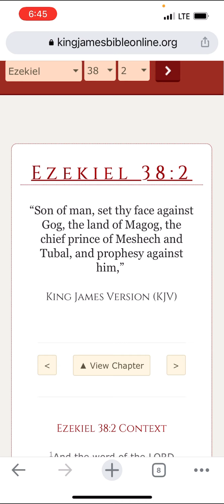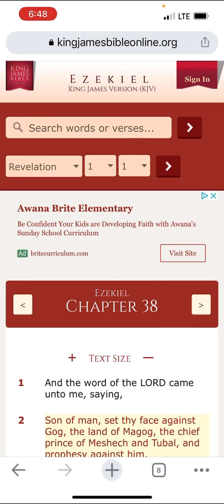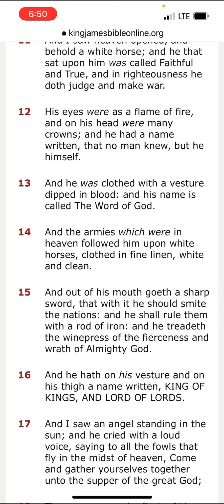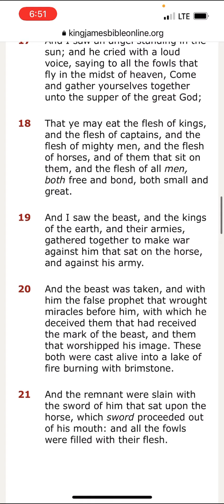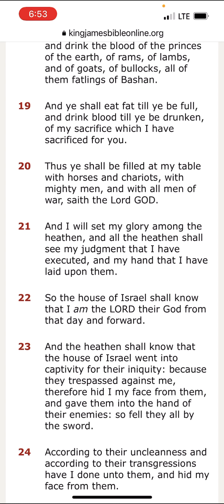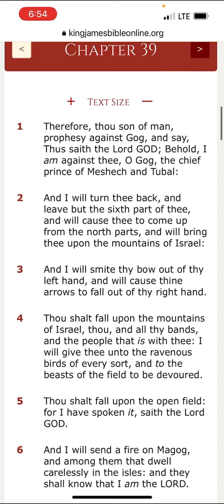When Gog Magog and End times